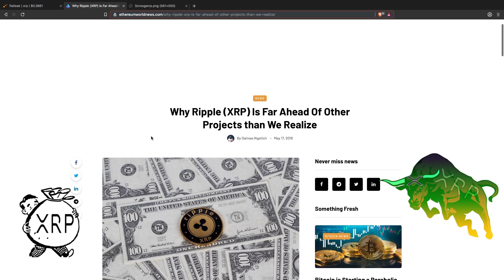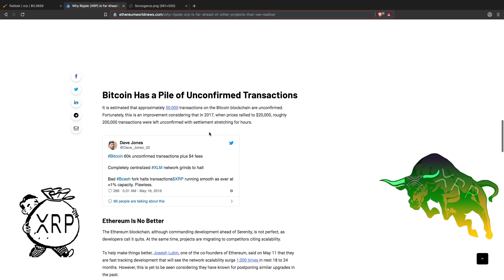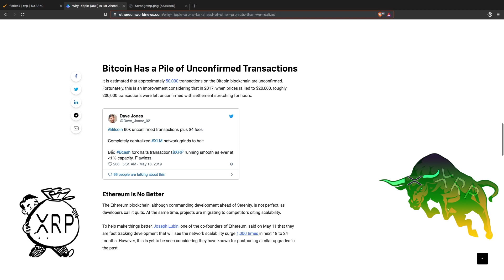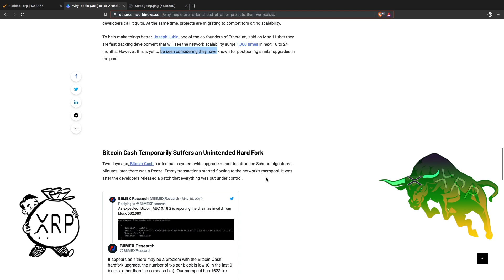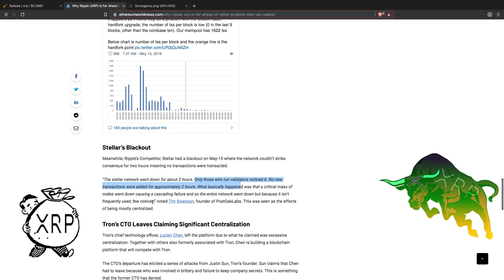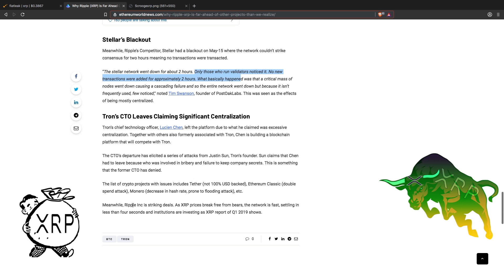BTC and ETH Scalability Issues: Ripple XRP Lead the Way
**I am not a financial advisor! Please do your research before holding your crypto on any exchanges. Please do not invest what you cant afford to loose.** XRP BABY